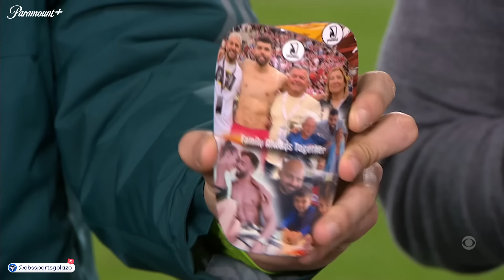David Raya talks penalty heroics with Henry, Micah & Carragher | UCL Today | CBS Sports Golazo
David Raya joined Thierry Henry, Jamie Carragher, Micah Richards and Kate Abdo on UCL Today after this penalty heroics sent Arsenal into the Champions League quarterfinals.